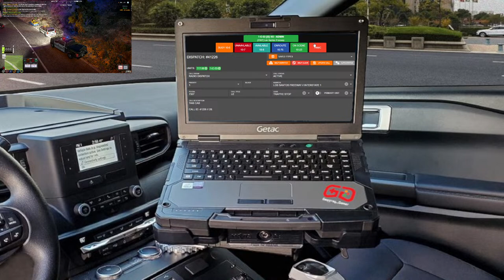SLRP🔴| No Cash, No Gas | Police Roleplay | FiveM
Come patrol as two rookies try and Steal Diamonds in the City!

Welcome to another SLRP stream.  One of FiveM's greatest servers who pride themselves on Professionalism, Integrity and Pride. And of course a lot of fun mixed in! Silver Lining Roleplay is the place to be!
Wanna Apply for SLRP?  If you meet the criteria below, check out the Official Website and fill out an App!

16+ Can apply to be Civilian, Fire Department or EMT
18+ Can apply for LEO

Want ALL of your Hard Earned money to go straight to the channel?  Consider leaving a tip through Streamlabs or StreamElements!!

👮‍♂️LAW ENFORCEMENT👮‍♂️

👨CIVILIANS👩

👩‍🚒FIRE/EMS👨‍🚒

🖥DISPATCH🖥